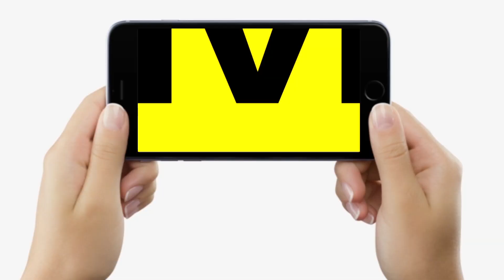Khesari Lal Yadav और Pawan Singh की लड़ाई में कूदे बतासा चाचा Manoj Tiger, फिर तो...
Khesari Lal Yadav और Pawan Singh की लड़ाई में कूदे बतासा चाचा Manoj Tiger, फिर तो...| Bihar News | LiveCities